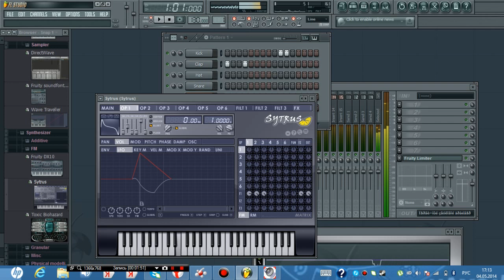FL Studio Mobile 2 What's New